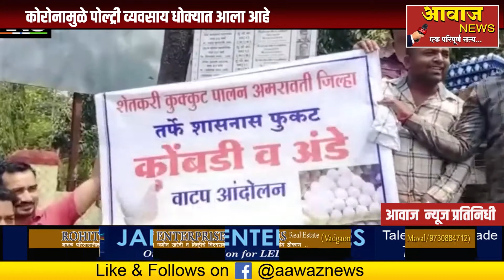जिल्हाधिकारी कार्यालयाबाहेर वाटल्या मोफत कोंबड्या व अंडी Aawaz News